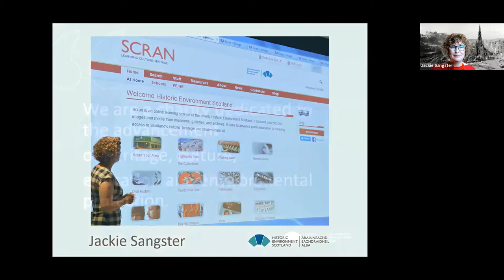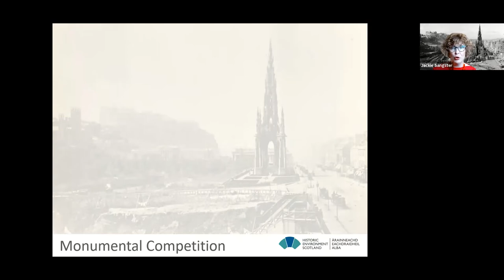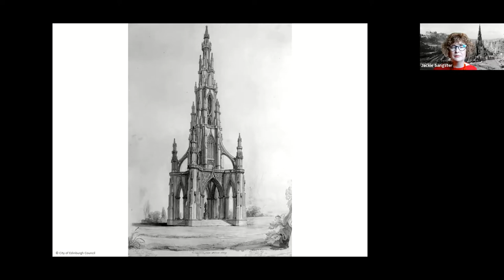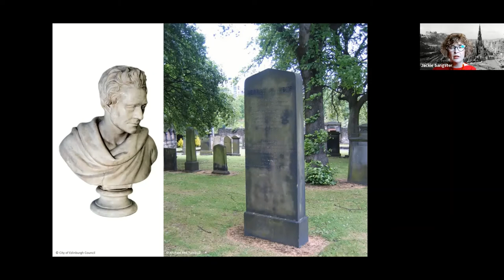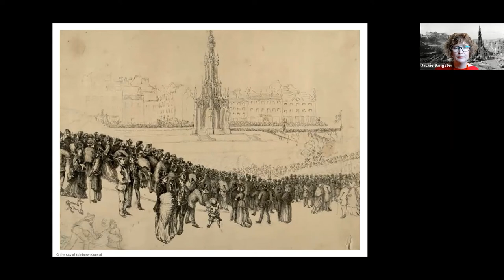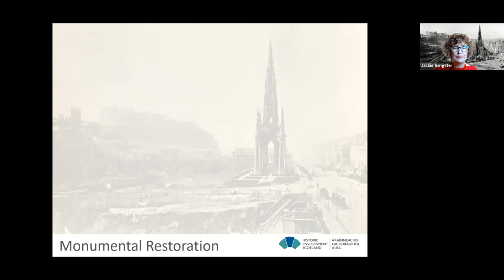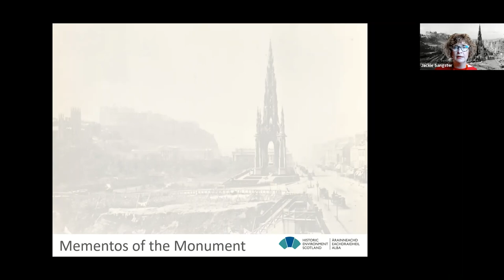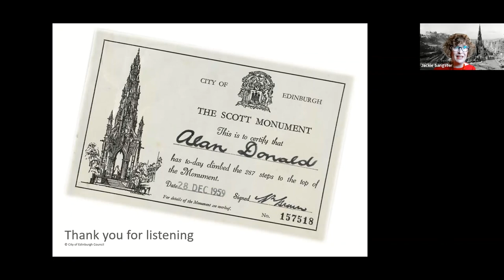The Gothic Rocket: The Scott Monument with Historic Environment Scotland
The Scott Monument is the Victorian Gothic monument dedicated to writer Sir Walter Scott. Join Jackie Sangster, Learning Manager at Historic Environment Scotland, as she reveals the story behind the second largest monument to a writer in the world. From alternative designs to pioneering photographs of the monument under construction and even the odd souvenir, this talk will examine the archives to see how this iconic land mark has endured on Princes Street, Edinburgh since its completion in 1846.